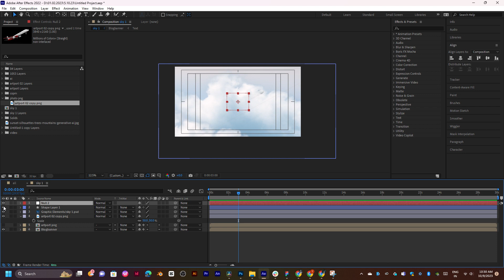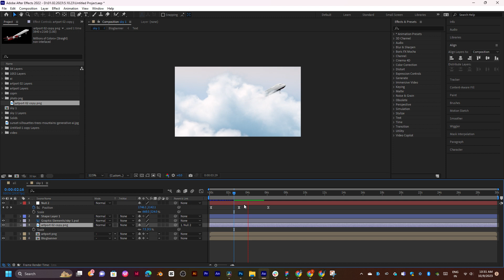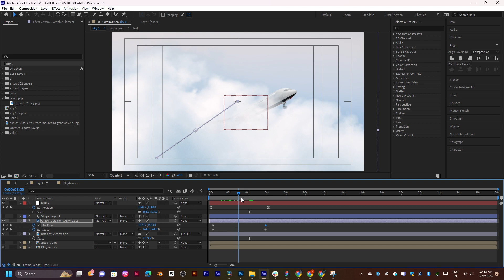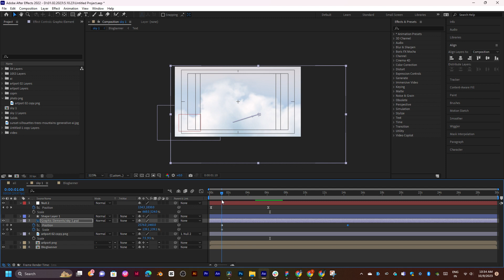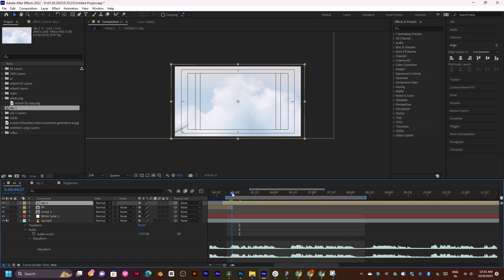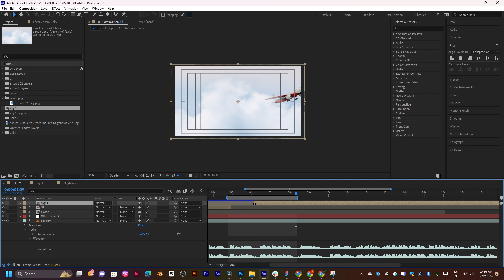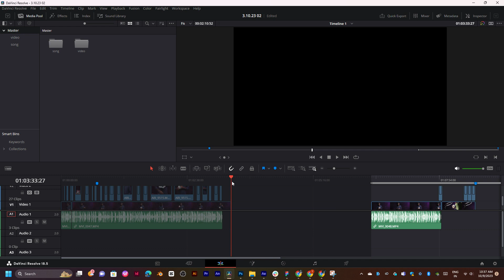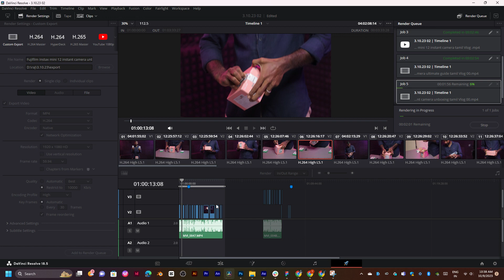after effects to photoshop tutorial transition part 4